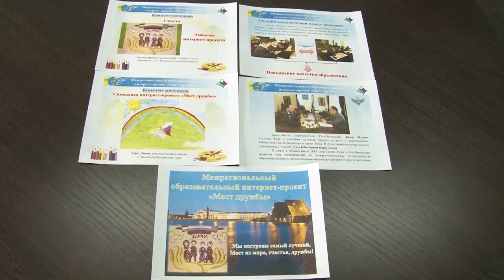ОБРАЗОВАНИЕ В ТУВЕ - Мост дружбы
Тува встречает побратимов. С 13 по 16 ноября в республику прибыли директора и педагоги московских школ. Цель визита - знакомство со школами - побратимами Барун- Хемчикского и Бай- Тайгинского районов, а также обсуждение мероприятий по реализации проекта " Мост дружбы". С 2016 года по инициативе Рособрнадзора, Тува является участником и основным координатором межрегионального интернет - проекта " Мост дружбы". 52 школы из 15 регионов страны и 36 школ Тувы стали единым пространством общения на русском языке через интернет.